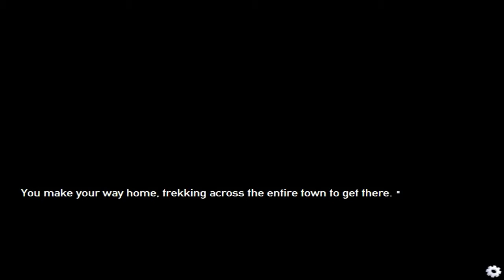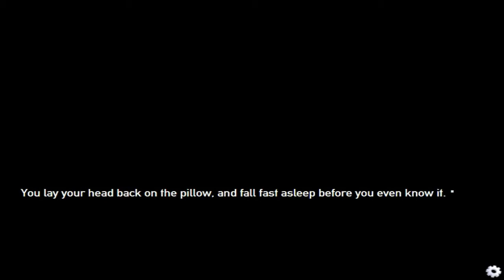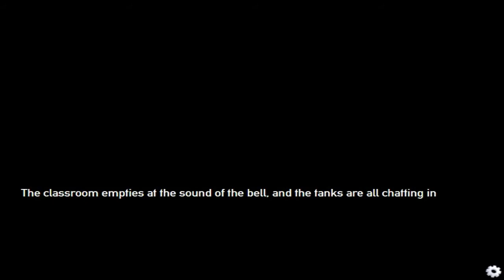panzermadels tank dating simulator | Walkthrough Part 3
part 3 of Connor and I's walkthrough of panzermadels tank dating simulator